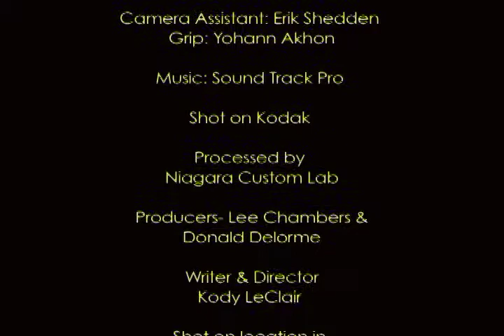The Care Free Killer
My first film, made in film school... Its shot by Kody LeClair (me) and Stars Tommy F.M. and Jonathon P.

Shot on Bolex 16mm  with Daylight Color reversal Film. KODAK EKTACHROME 100D Color Reversal Film 5285/7285

Equipment provided and Produced By Conflix

Special Thanks

To all the Filmes and the Teachers you guys are the best and see you guys soon :D